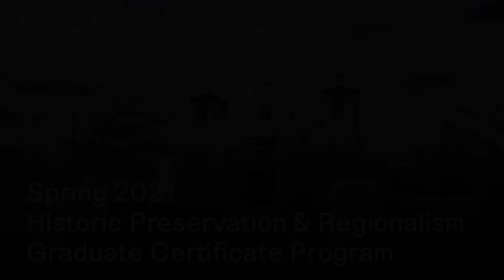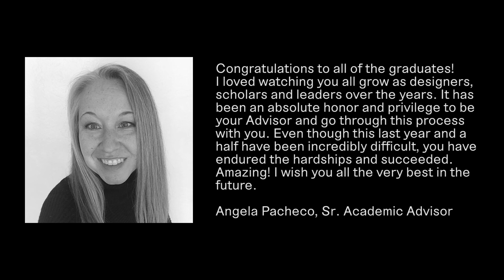UNM School of Architecture + Planning Spring Graduation 2021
The University of New Mexico
School of Architecture and Planning
Spring 2021 Commencement Ceremony